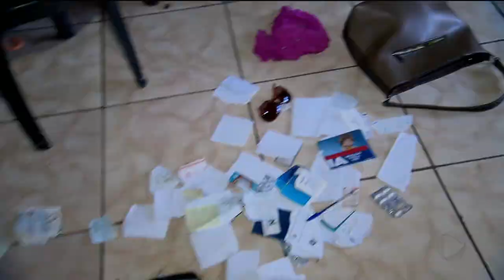INSEGURANÇA: MORADORES COBRAM MAIS POLICIAMENTO